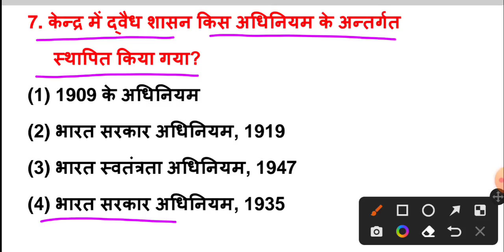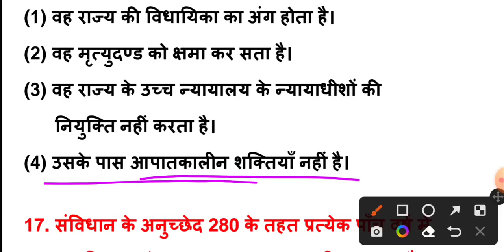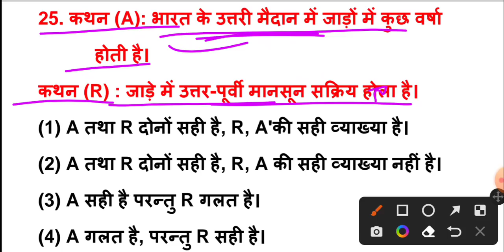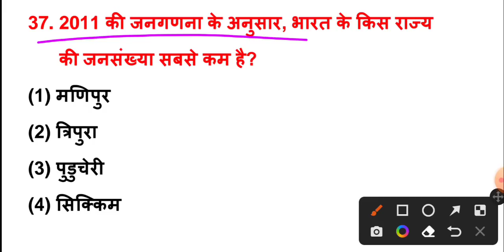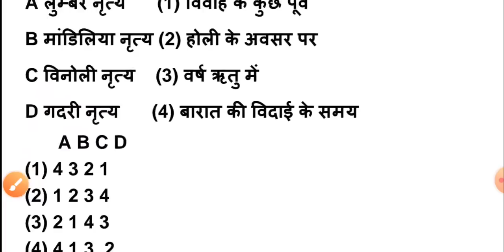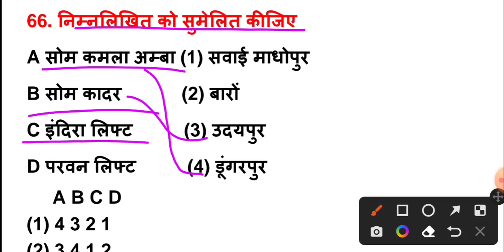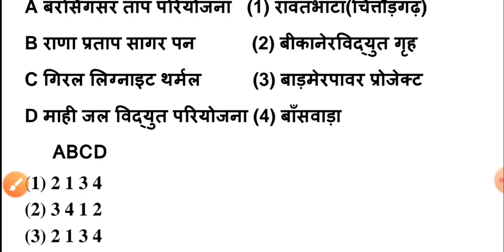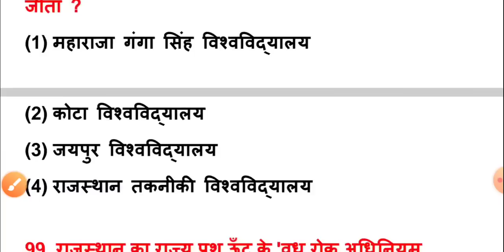RPSC 2nd Grade Model Paper 2022 | 2nd Grade 1st Paper | RPSC वरिष्ठ अध्यापक | 2nd Grade syllabus